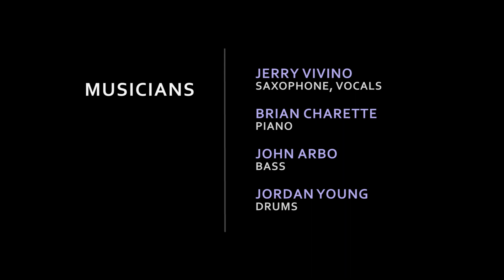Harlem Nocturne by Earle Hagen and Dick Rogers - Jerry Vivino Quartet at Shanghai Jazz (Madison, NJ)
If you don't know Jerry personally, you certainly have heard him play. Featured on countless recordings, TV commercials and movie soundtracks, his resume reads like a Who's Who In Entertainment. Jerry has played with Bruce Springsteen, James Taylor, Son Seals, Paul Shaffer, Frankie Valli, Al Kooper, Dion, James Brown, Phoebe Snow, Donald Fagen, Dr. John, Branford Marsalis, Wynton Marsalis and the legendary Keely Smith, to name just a few.

Jerry Vivino - Saxophone, Vocals
Brian Charette - Piano
John Arbo - Bass
Jordan Young - Drums

Shanghai Jazz was opened in summer of 1995 by David Niu and Martha Chang. While studying in a doctorate program, Martha did extensive research on 1920’s Shanghai. During that tumultuous period globally, Shanghai was a destination for those looking to escape the depression in America, the rise of fascism in Eastern Europe, the penal colonies in Australia, among many other difficult situations around the world at that time. With myriad different cultures flooding into the city, the cuisines evolved, a dark and violent vein sprouted, and an incredible music scene developed and jazz was the genre that kept folks swinging in the clubs!

With this as inspiration, Shanghai Jazz was born. David and Martha drove this unique concept for 22 years and counting, as one of the “Top 100 Jazz Clubs in the World” (Downbeat Magazine).

In the summer of 2017, Shanghai Jazz was passed on to Thomas Donohoe with a 29 year career in hospitality, 18 of those years he was a chef, leading award winning kitchens from New Jersey to Montana, Florida, and New York City. He trained with some of the best chefs in the world including Thomas Keller, at the French Laundry in Yountville, CA, Jonathan Waxman at Barbuto in NYC, and Bill Pete at Café des Artistes, also in NYC. Throughout his career, Tom has been focused on and committed to providing exquisite dining experiences to all his guests.

Now, Tom and Shanghai Jazz’s team of culinary and hospitality professionals carry on the tradition, driven by a collective passion to bring good people together with world-class live music, great food, and gracious hospitality to create an exceptionally fun dining experience.

+ Main Camera: Sony Handycam HDR-CX900
+ Satellite Cameras: Canon Vixia HF M40
+ Audio Recorder: Zoom R24 Digital Multitrack